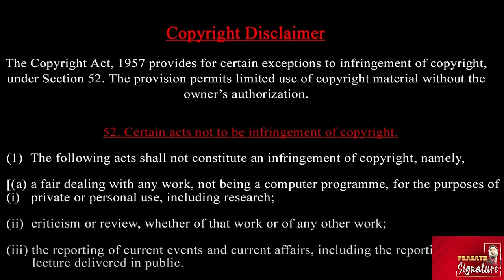Biden போட்ட ஓட்டு -எரி*க்கப்பட்ட வாக்குசாவடி USA election Elonmusk illegal money to Voters moltova ?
அமெரிக்க தேர்தலில் எலான்மஸ்க் வாக்காளர்களுக்கு பணம் கொடுத்தாரா ? Trump vs kamala Harris Race ? News

Tesla CEO Elon Musk says America will reach heights it has “never seen before” under a Donald Trump presidency.

“Your money is being wasted and the Department of Government Efficiency is going to fix that,” Mr Musk said at Donald Trump’s rally at Madison Square Garden.

“We’re going to get the government off your back and out of your pocketbook.”

Expert historian and American University professor Allan Lichtman has called the winner of nearly every presidential election since the 1980s and made his final prediction saying Vice President Kamala Harris will win the 2024 election back in September. Today On The Hill, he says he stands by the decision. Here's why.

Prasath signature